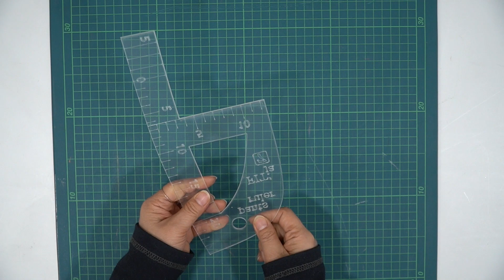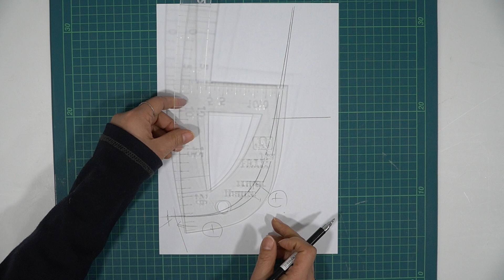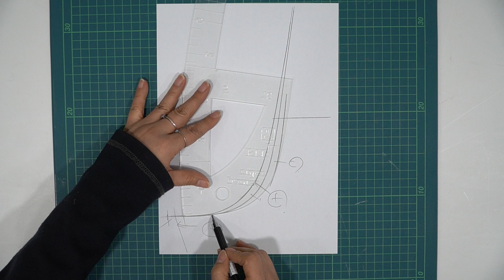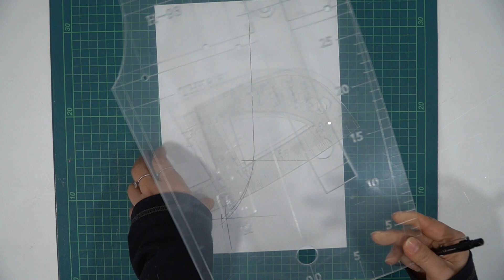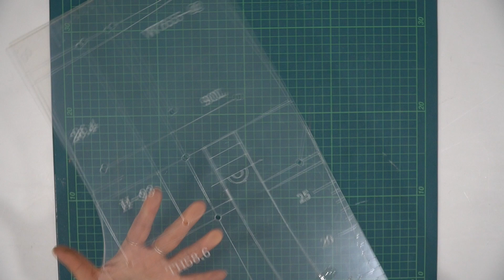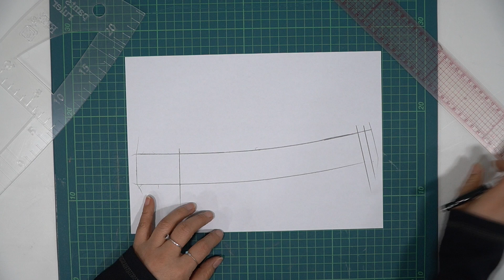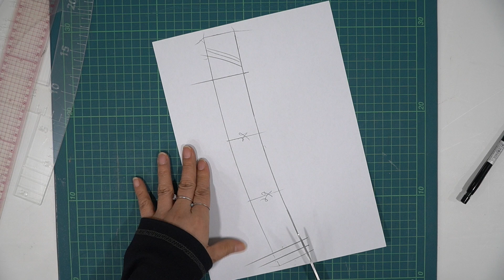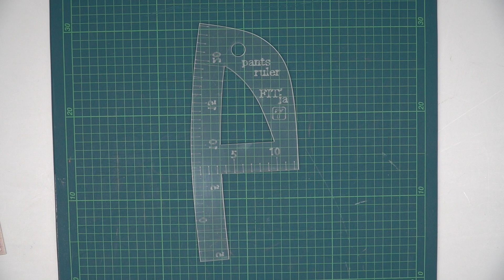바지제도용 Pants자_P자 활용법_196